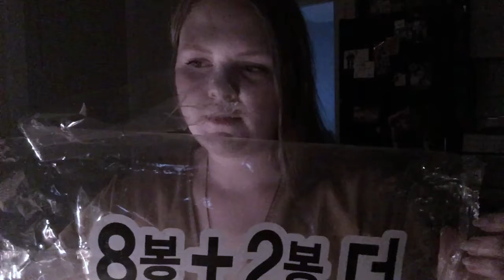ASMR Crinkly Plastic ∆ Wrappers ∆ Whispers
Hey, baby!

This video looks grainy as HAIL, but I think it sounds very nice. Lots of plastic crinkles and some paper crinkles at the end!

There are also some quiet whispers, unintentionally inaudible at some times; hopefully you're into that.